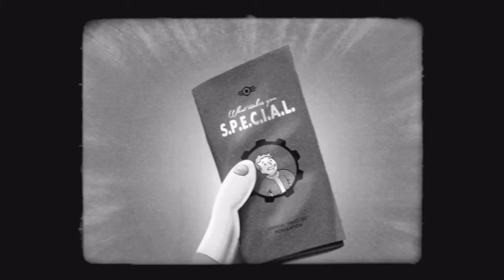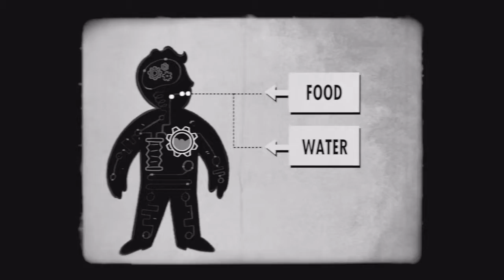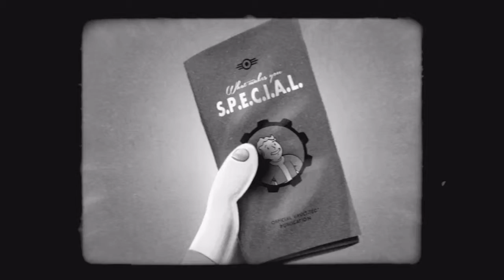endurance 🏃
Another emotji lol